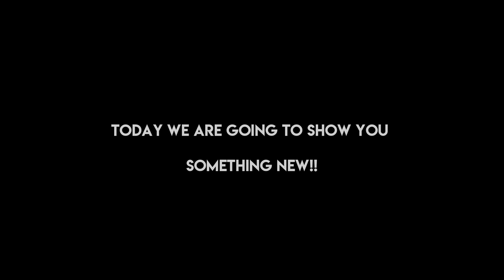THEME MUSIC, BACKGROUND MUSIC INSTRUMENTAL|| "THE MYSTERY" (Original)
Hello Guys!
We are back with another video. In this video, we showcase how we have started producing music for themes/backgrounds and more. There's a different horizon when you dive into the music creatives field.

‣WHAT THIS VIDEO HAS?
Showcases the sounds and elements used to make the complete result i.e the Theme Music.

‣ARE THE SAMPLES FREE TO USE?
No, you have to take it on lease or buy it! We will be providing FREE FLP of this project once we get 50 likes! (yes! that's all)

‣HOW CAN FILM MAKER/ ANIMATOR USE THIS?
They can use it anywhere they want to but a MoU has to be signed which would include time period, reach and pays.

WHY because that small contribution would help us to make better videos, buy better equipments for music production and push us to achieve our goal through your support!

PEACE OUT!